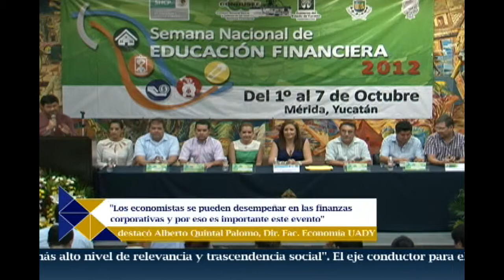Visión Universitaria 32 UADY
NOTAS:

1.- Semana de la Educación Financiera (SNEF) 2012
2.- XXIV Foro Científico y Tecnológico
3.- Seminario Taller sobre Interculturalidad y Salud
4.- 50 Aniversario de la Facultad de Contaduría y Administración

Entérate de los sucesos más relevantes de nuestra universidad mediante nuestras cápsulas informativas de "Visión Universitaria".

Visión Universitaria, un nuevo esfuerzo por difundir a la comunidad el acontecer universitario, es resultado de la cooperación entre la Unidad de Comunicación Institucional (UCI) y la Coordinación de medios.

Ésta es una acción más del Programa Prioritario Institucional de Comunicación Estratégica Responsable.